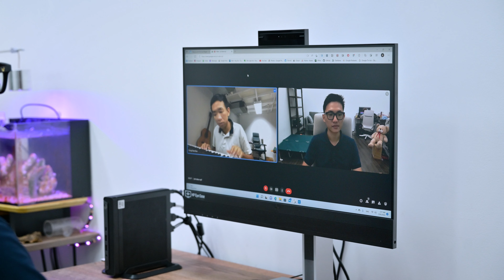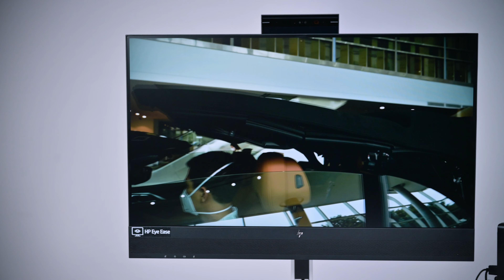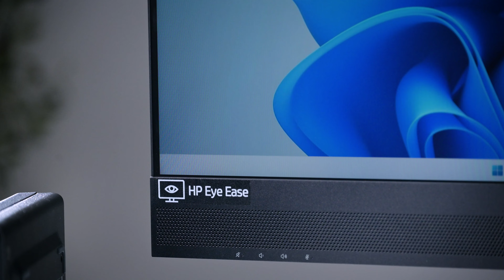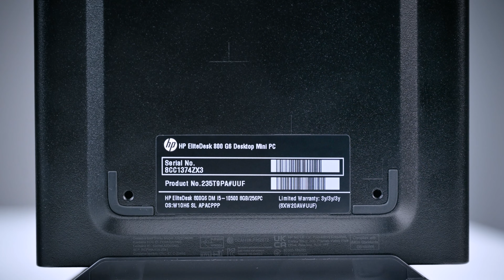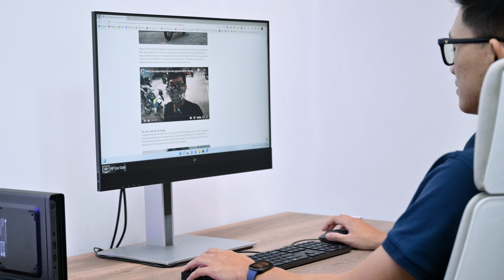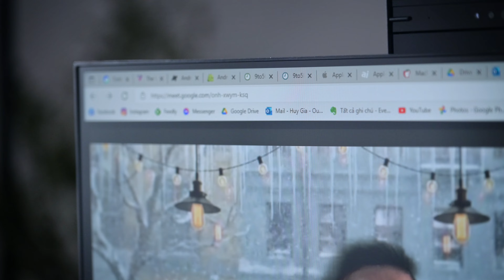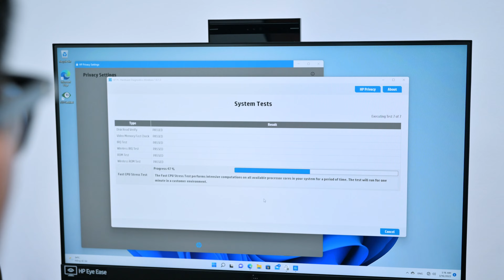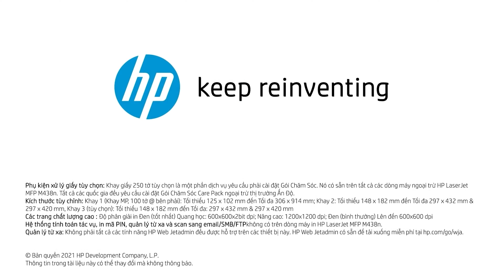Trên tay Combo màn hình + máy tính văn phòng HP E24mv G4 /HP EliteDesk 800 G6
Mình có ở đây một bộ máy tính văn phòng của HP, bao gồm một chiếc mini PC EliteDesk 800 G6 và một chiếc màn hình HP E24mv G4 23.8-inch FHD Conferencing Monitor. Cả bộ đôi này sẽ giúp cho người dùng, cụ thể là những đối tượng như doanh nghiệp SMB, nhân viên ngân hàng, môi trường giáo dục học đường...sẽ có những trải nghiệm ổn định, xuyên suốt và đáng tin cậy từ HP.